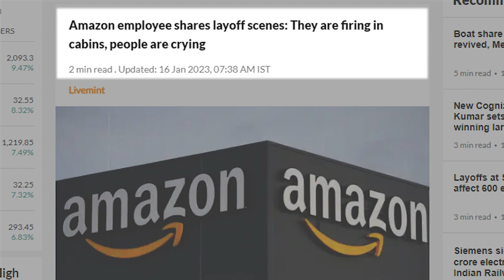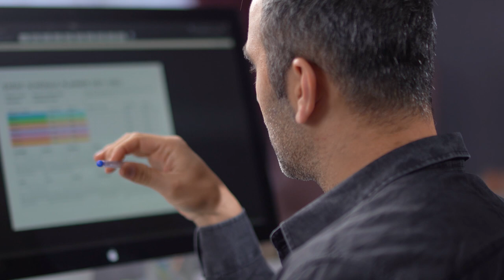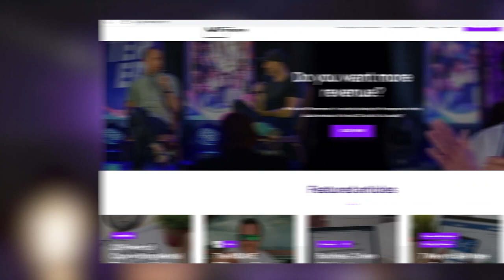Why You're Not Seeing Results from Your SEO Efforts (And What to Do About It) | John Timmerman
You may have heard that SEO is dead. But that's only because the people who were doing it wrong are now giving up.

In this video, I'm going to share with you the one secret component of great SEO that still works in 2023. And best of all, it's something you can do yourself without costing you a penny!

🎧 RATHER LISTEN?

💻 OR READ?